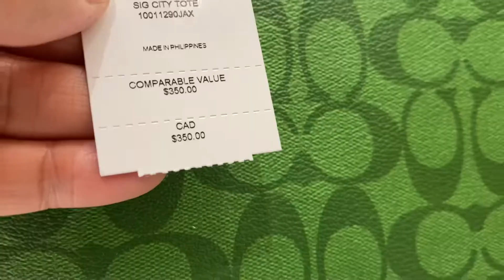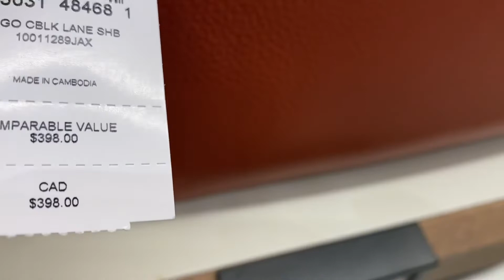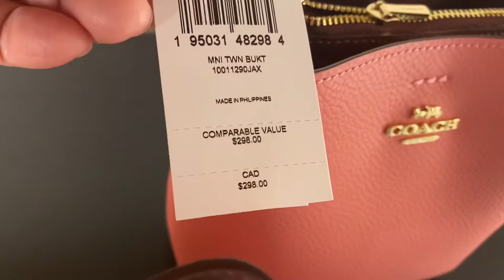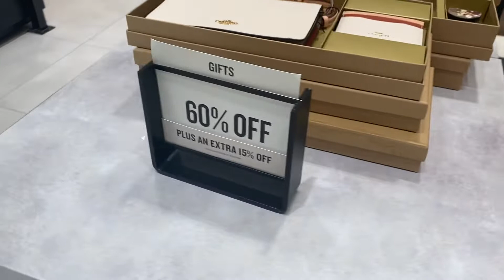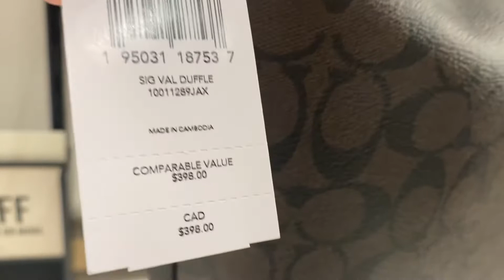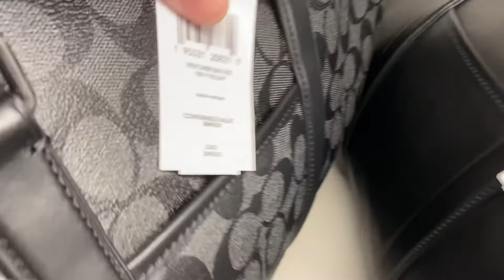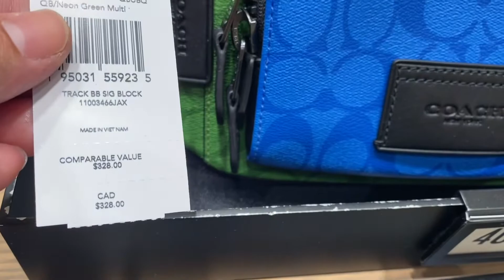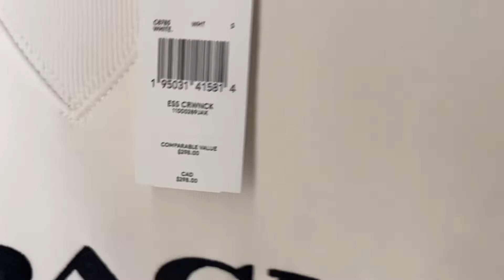COACH OUTLET ~BAG~WALLET ~SUMMER SIGNATURE ~CLOTHES ~SHOp WITH ME~coach